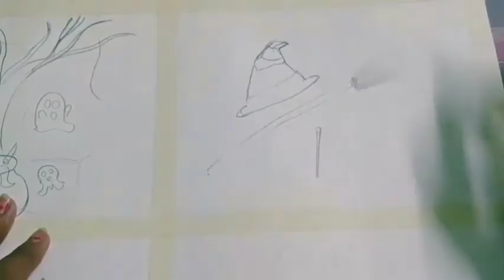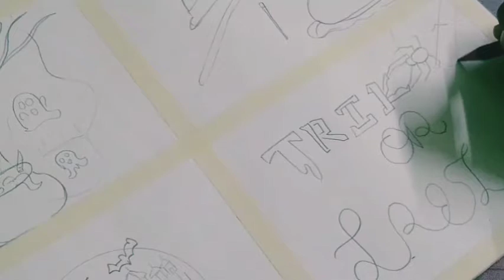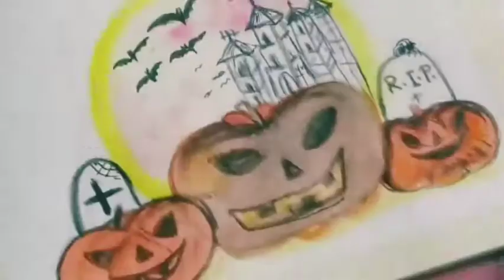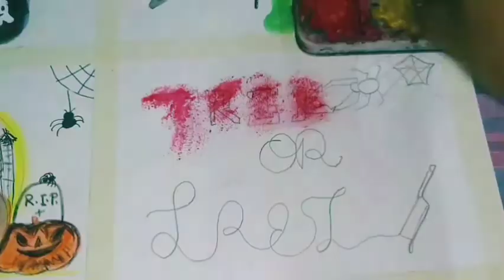Happy Halloween !!!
Hey Fellas !!
I'm Anshika Sahay from Odisha India , I live with my parents and I am a commerce student , favourite thing is to paint .
 I just love to paint and here I'm telling you all how to do it .
With lots of love
ANSHIKA